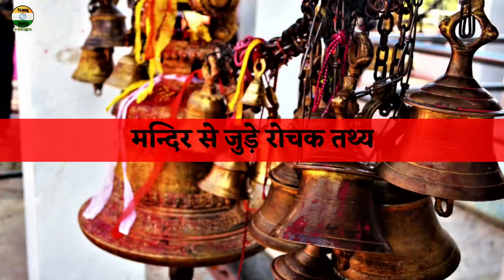kashi vishwanath temple story in hindi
I'm on Instagram as @young_india_vlogs. Install the app to follow my photos and videos.

how to reach kashi vishwanath temple from varanasi railway station,